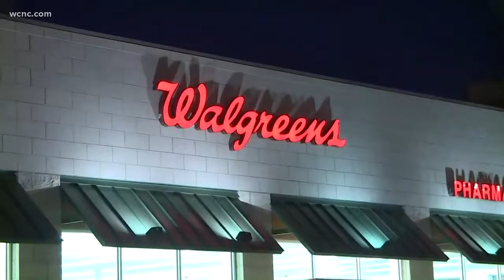Search underway after Walgreens shooting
CMPD is searching for a person of interest after a shooting at a northeast Charlotte Walgreens.